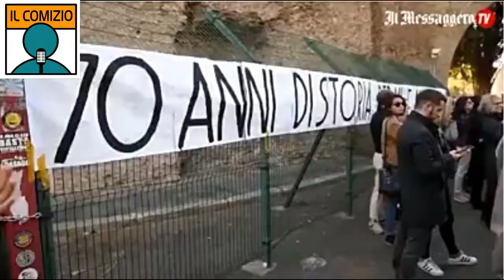Roma, Raggi chiude la storica sede della destra di Colle Oppio. Fratelli d'Italia la denuncia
Servizio de il Messaggero TV con intervista a Fabio Rampelli (capogruppo di Fratelli d'Italia-An alla Camera) -

La sindaca di Roma, Virginia Raggi (M5S) ha mandato la polizia municipale ad apporre i sigilli alla storica sede della destra nel parco del Colle Oppio. L'amministrazione capitolina accusa Fratelli d'Italia, che occupa i locali, di non essere in regola con il canone d'affitto. Tesi questa respinta al mittente dal partito di Giorgia Meloni, che ha annunciato querela per diffamazione e abuso d'ufficio nei confronti della stessa Raggi.